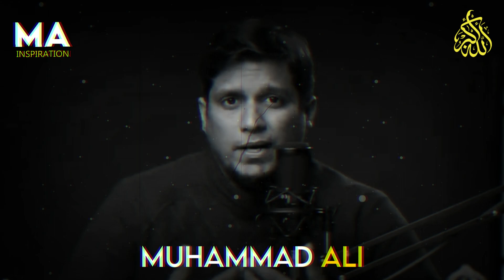masil kasy pada hoty hain | Muhammad Ali | MA Inspiration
Topic is : masil kasy pada hoty hain

muhammad ali youth club motivation,
muhammad ali emotional bayan,
muhammad ali motivational speaker,
muhammad ali new bayan,

Search Our Videos Using These Tags
inspirational videos by muhammad ali
life changing
youth club
muhammad ali podcast
subha sham k azkaar
dua mangne ka tarika
dua ki qaboliyat ka waqat
heart touching bayan by muhammad ali
muhammad ali new videos
new videos of youth club